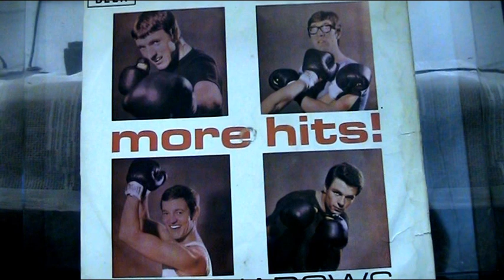Mary-Anne ------ The Shadows